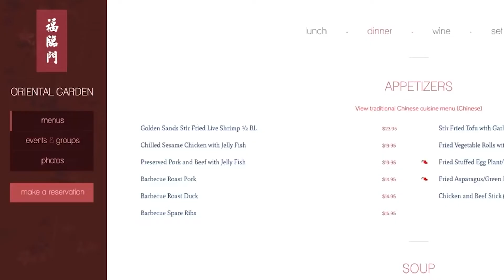10 Weird Foods Eaten Around the World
10 Weird Foods Eaten Around the World

All around the world, various cultures all have delicacies that other cultures and countries would consider weird. That’s why, as a traveler, it is advised that you keep an open mind about food when visiting a foreign land. What some might consider being outlandishly strange might be considered delicious to others. In today’s video, we are going to be going over 10 different weird and exotic foods that are eaten around the world. This list is in no particular order.